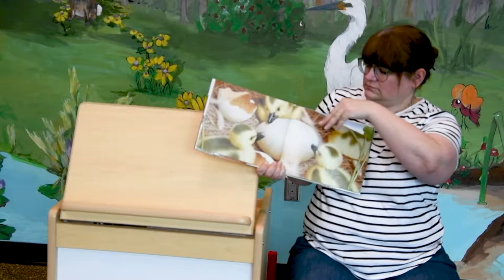Baby Time with Ms. Melissa - 10/10/20